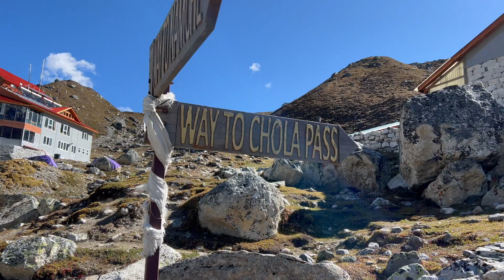EVEREST BASE CAMP Day 12 🇳🇵🏔️🥾| Gokyo glacier crossing to Dragnag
Video 30

follow on instagram for up to date adventures :)

AHHH the time has finally come!!! sharing my Everest Base Camp vlogs, the highs the very low lows and everything in between.

In this video I spent all night up with an unsettled stomach, and side effects of altitude sickness. We trekked over a glacier, and I ended up on a very basic plain food diet to help with my stomach.

Emma x